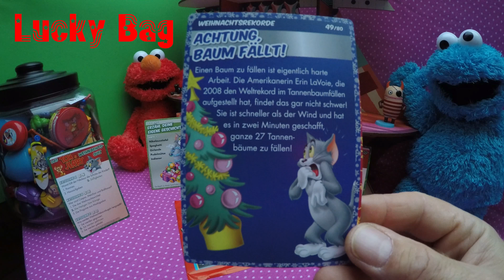TOM & JERRY Booster 2 Sammelkarten Aldi lino Weihnachtsspass 4K X-mas cards unboxing auspacken :)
TOM & JERRY Booster 2 Sammelkarten Aldi lino 4k Verrückter Weihnachtsspass X-mas cards unboxing Kinder Karten Tom and Jerry Überraschung auspacken